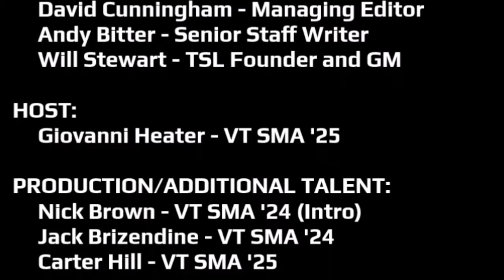TSL Podcast 358: Virginia Tech Head Coach Megan Duffy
New Virginia Tech women's basketball coach Megan Duffy joined Giovanni Heater and David Cunningham on set to discuss her first few days in Blacksburg, her background and her vision for the future of the Hokies.

Timestamps:
0:00 - Ad Read
0:13 - Tech Sideline Podcast Intro
1:58 - The First Five Days at Virginia Tech for Coach Megan Duffy
2:47 - Coach Duffy's First Interactions With the Players
4:08 - Virginia Tech Women's Basketball Players' Buy In
5:27 - The Importance of Having Former Players Around the Team
7:19 - The Resources and NIL for Virginia Tech Women's Basketball
9:36 - How did the Hiring Process go?
12:20 - Megan Duffy's Time Playing and Coaching Against the Hokies
15:15 - The Growth of Women's Basketball in Blacksburg and the Around the Country
18:04 - The Ally Tipoff Against Iowa
18:56 - What Does it Take to be a Winner?
20:26 - A Megan Duffy Recruiting Pitch to Players
22:30 - What does Coach Duffy Look for in her Point Guards?
23:52 - Takeaways From Previous Coaching Stints
26:20 - What is the Recruiting Footprint for Coach Duffy
28:00 - When did Coach Duffy Know She Wanted to get into Coaching?
29:46 - Kim Barnes Arico's Impact on Coach Duffy
31:05 - ACC Women's Basketball vs the Big East
33:02 - How Scary is the Depth of the ACC?
34:26 - Who is Megan Duffy off the Court?
39:17 - Tech Sideline Podcast Outro